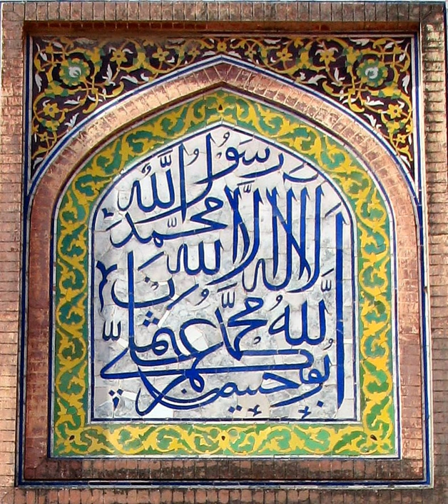Shahada | Wikipedia audio article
00:00:45 1 Terminology and significance
00:03:52 2 Recitation
00:05:07 3 Origin
00:06:16 4 In Sufism
00:06:52 5 In architecture and art
00:07:36 6 Use on flags
00:09:05 6.1 National flags with iShahada/i
00:09:14 7 Gallery
00:09:23 8 See also

- Socrates

SUMMARY
The Shahada (Arabic: الشهادة‎ aš-šahādah [aʃ.ʃaˈhaːda] (listen),"the testimony")  is an Islamic creed, one of the Five Pillars of Islam, declaring belief in the oneness of God (tawhid) and the acceptance of Muhammad as God's prophet. The declaration, in its shortest form, reads (right to left in Arabic):

لَا إِلٰهَ إِلَّا ٱلله مُحَمَّدٌ رَسُولُ ٱلله
lā ʾilāha ʾillā llāh muḥammadun rasūlu llāh
IPA: [laː ʔɪˈlaːha ˈʔɪl.lɑɫˈɫɑː mʊˈħammadʊn raˈsuːlʊlˈɫɑː]
There is no god but God. Muhammad is the messenger of God.Audio (prefaced by the phrase (wa) ašhadu ʾan —"(and) I testify, that") audio